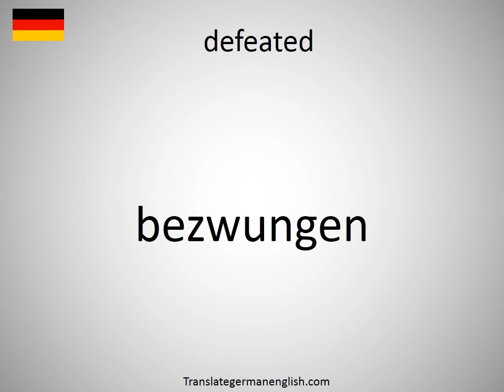How to say defeated in German? (bezwungen)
How to say defeated in German? Learn the pronounciation defeated! How to Pronounce defeated. Expand your vocabulary, learn German words. Practice German online. Use this free pronunciation guide to practice words at a time. Learn German for free. Thank you for viewing, please like or subscribe! hoe om te sê, si të thuash, እንዴት እንደሚናገር, wie sagt man, comment dire, come dire, como dizer, как сказать, nasıl denir, cómo decir, 怎么说, πώς να το πω, hoe zeg je.